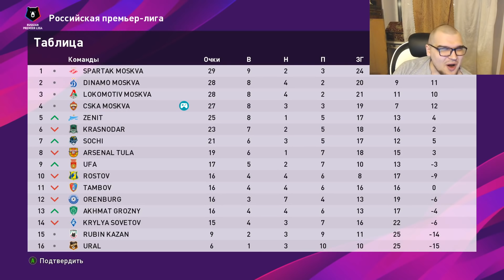ЗАБИЛ ГОЛ ЯЙЦАМИ ?! КАРЬЕРА ЗА ЦСКА PES 2020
6.5к -

   выгодно+скидон, если скажете, что вы от меня!